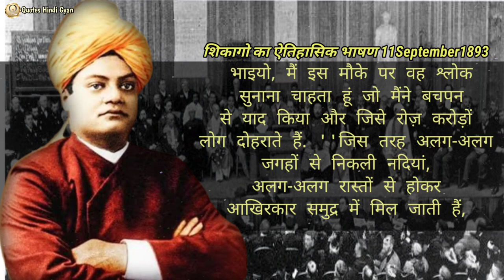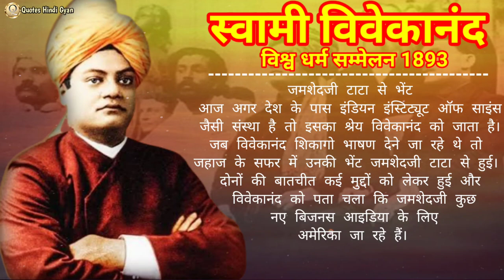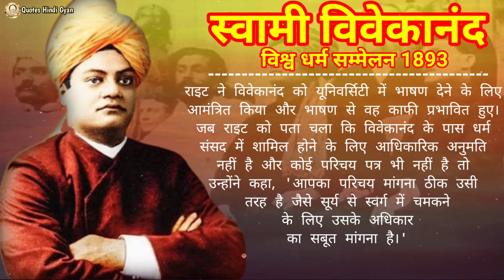स्वामी विवेकानंद द्वारा शिकागो में दिया गया ऐतिहासिक भाषण/ Swami Vivekananda Chicago Speech in Hindi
स्वामी विवेकानंद द्वारा शिकागो में दिया गया ऐतिहासिक भाषण/ Swami Vivekananda Chicago Speech in Hindi/ Swami vivekananda

स्वामी विवेकानंद ने शिकागो में क्या भाषण दिया?/ स्वामी विवेकानंद शिकागो भाषण/ Vivekanand's famous Chicago speech of 1893/ swami vivekananda chicago speech swami_vivekananda_speech/ swami vivekanand ke vichar

आज का सुभ विचार:- एक बार किसी ने स्वामी विवेकानंद जी से पूछा कि- सब कुछ खोने से ज्यादा बुरा क्या है? स्वामी विवेकानंद जी ने जवाब दिया- उस उम्मीद को खो देना जिसके भरोसे हम, सब कुछ वापस पा सकते हैं।

~Short Biography of Swami Vivekanand in Hindi-

स्वामी विवेकानंद जी  हर किसी के लिए प्रेरणास्रोत रहे हैं। आज से ठीक 129 साल पहले 11 सितंबर 1893 को शिकागो में स्वामी विवेकानंद ने इतिहासक भाषण दिया। ज्ञान से भरे इस भाषण में स्वामी विवेकानंद जी  ने लोगों की बुनियादी चीजों का उल्लेख किया। शिकागो में विश्व धर्म सम्मेलन में स्वामी विवेकानंद ने दर्शकों को 'अमेरिका के भाइयों और बहनों' के रूप में संबोधित किया। स्वामी विवेकानंद के इस भाषण ने कट्टरता को समाप्त करने का आह्वान किया, जिससे लोग काफी प्रभावित हुए। स्वामी विवेकानंद का भाषण देशभक्ति से भरा हुआ था।
स्वामी विवेकानंद जी का असली नाम नरेंद्रनाथ दत्त था, स्वामी विवेकानंद जी का जन्म 12 जनवरी 1863 कोलकाता में हुआ। उनकि माता का नाम भुवनेश्वरी देवी और पिता का नाम विश्वनाथ दत्ता था। स्वामी विवेकानंद जी के गुरु का नाम रामकृष्ण था।

ये वो भाषण है जिसने पूरी दुनिया के सामने भारत को एक मजबूत छवि के साथ पेश किया था!

-When did Swami Vivekananda give his speech in Chicago? in hindi
-Why did Swami Vivekananda go to Chicago? in hindi
-quotes hindi
swami vivekananda
motivational video
swami vivekanand ke vichar
vivekanand ke vichar

विषय मिलते जुलते वीडियो से :-

-स्वामी विवेकानंद ने शिकागो में क्या भाषण दिया?
-स्वामी विवेकानंद शिकागो भाषण
-स्वामी विवेकानंद द्वारा शिकागो में दिया गया ऐतिहासिक भाषण
-स्वामी विवेकानंद जी का जग प्रसिद्ध शिकागो भाषण हिंदी में
-स्वामी विवेकानंद की रोचक कहानी
-विवेकानंद ने अमेरिका में क्या भाषण दिया था?
-स्वामी विवेकानंद क्यों प्रसिद्ध है?
-स्वामी विवेकानंद का शिकागो वाला वह भाषण
-स्वामी विवेकानंद के प्रेरणादायक विचार
-स्वामी विवेकानंद का अनमोल वचन क्या है?
-स्वामी विवेकानंद के विचारों का युवाओं पर क्या असर पड़ा?
-युवाओं के लिए स्वामी विवेकानंद के विचार
-स्वामी विवेकानंद के विचार क्या थे?
-अनमोल वचन
-सच्ची बातें

► Quotes Hindi Gyan, आपको Best Motivational Quotes और Best Inspirational Quotes, प्रस्तुत करता है! जहाँ आपको, उन महान लोगों के अनमोल विचार सुन ने व देखने को मिलेंगे, जिन्होंने अपने कठिन जीवन में, चमकती सफलता हांसिल करी है!